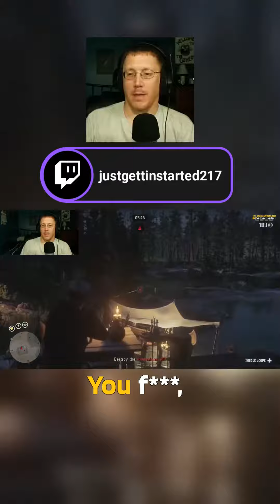moonshine missions pt 2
Shine on, outlaws! 🌙✨ More moonshine missions are pouring in RedDeadOnline,.